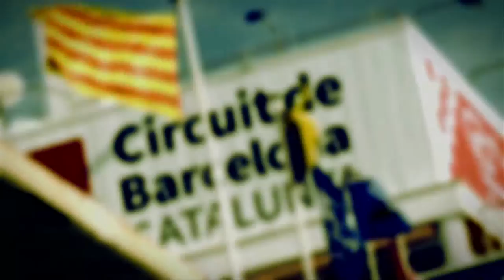Euroformula Open 2015 - BARCELONA REVIEW - Round 8